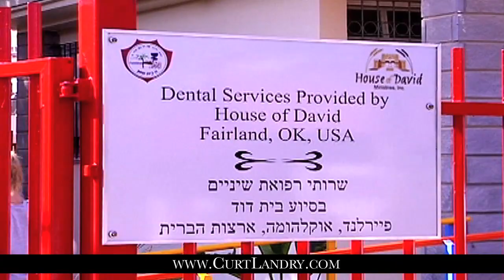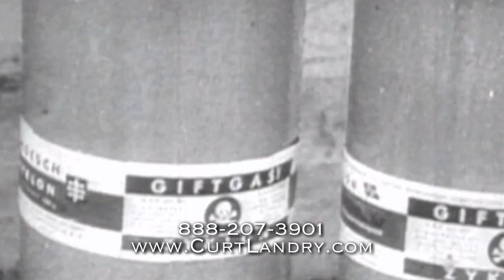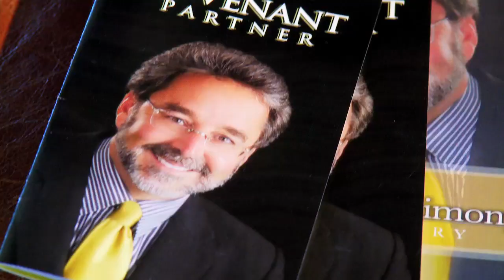One New Man - Curt Landry Ministries Testimony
As Believers, we are to walk in covenant restoration. When we accept Yeshua as our Messiah, we repent and renew our covenant with God. Romans 5:9-10 says this:

"Much more then, having now been justified by His blood, we shall be saved from wrath through Him. For if when we were enemies we were reconciled to God through the death of His Son, much more, having been reconciled, we shall be saved by His life."

Our covenant is restored with salvation, but understanding the fullness of the covenant is something that is revealed to us through the Holy Spirit and the power of the Word. When we are born-again we are restored, but the ever-growing revelation of what we have been restored to takes time.

The message of The One New Man takes us deep into the Hebrew roots of Christianity...
...and provides us with a more clear understanding of the foundations of our faith, thus allowing us to better know our God. The message of The One New Man also helps us to walk in covenant revelation.

find out more at our website. click the link above now